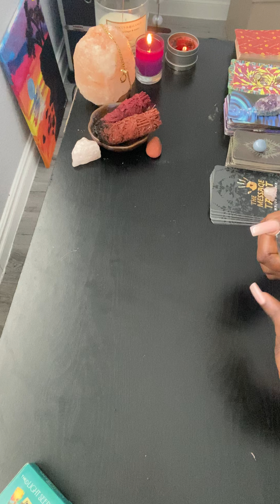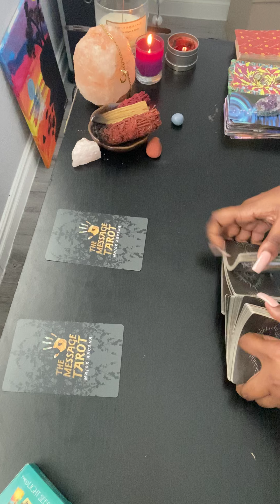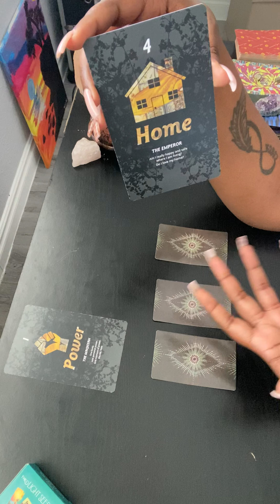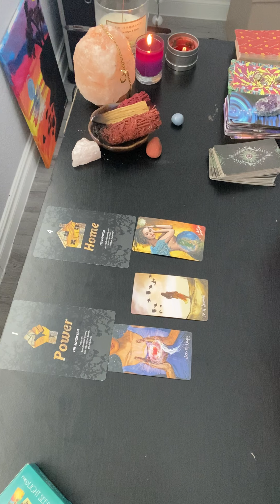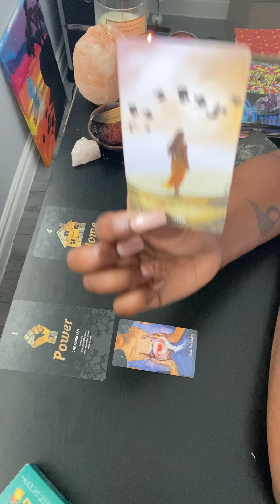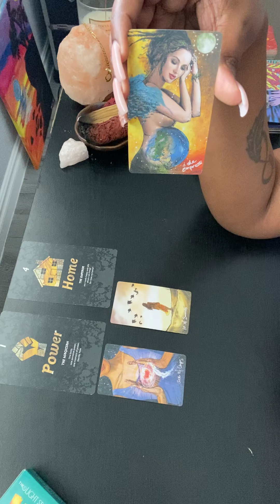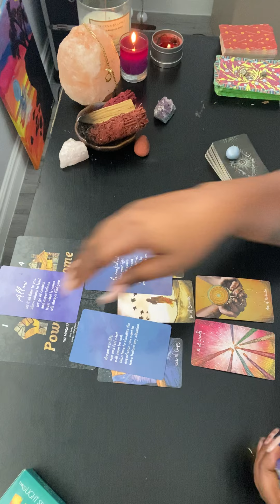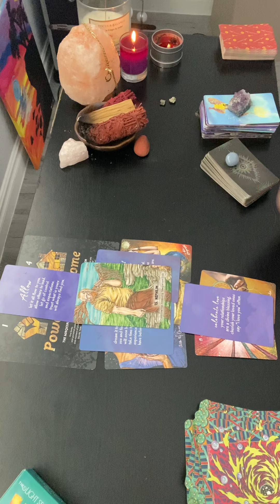Capricorn ♑️ February Shift Reading